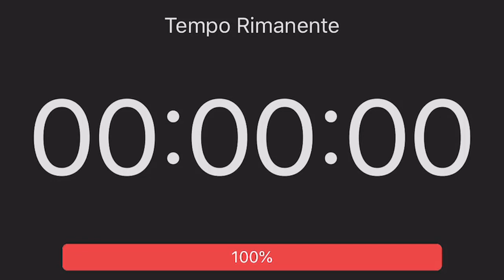Timer 1 Minuto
Timer 1 Minuto - Questo timer esegue il conto alla rovescia quasi in silenzio fino a quando non raggiunge le 0:00, poi lo squillo speciale di alcuni telefoni fissi di un tempo suona per avvisare che il tempo è scaduto.